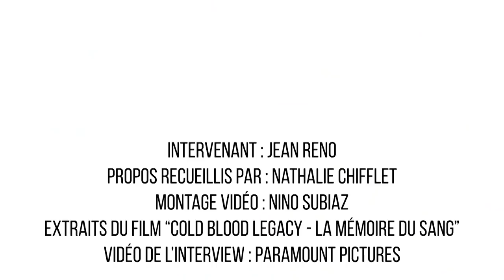Jean Reno : “Quand on se crée vite un personnage, on peut se casser la gueule”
Jean Reno est à l'affiche ce mercredi 15 mai de "Cold Blood Legacy - La mémoire du sang". Dans ce thriller franco-ukrainien, il incarne un ex-tueur à gage qui va devoir reprendre du service pour protéger une inconnue. Nous avons rencontré l'acteur et lui avons demandé comment il préparait un rôle au cinéma.